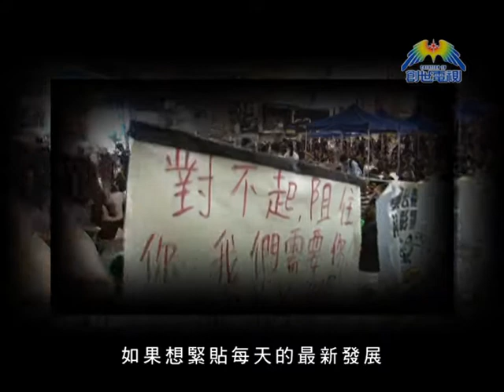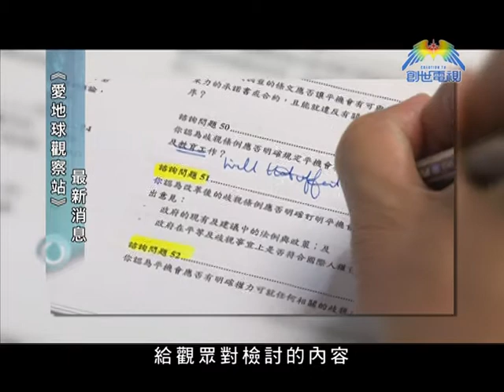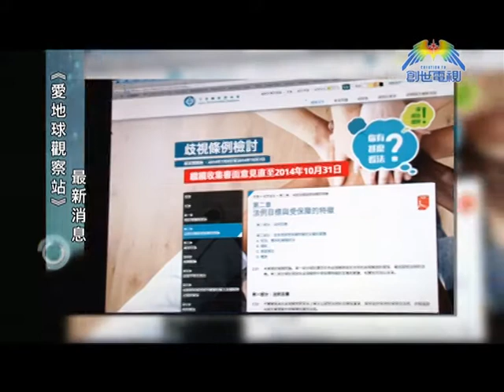第213集 創世情報站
逢星期三 晚上11:25
重播﹕ 逢星期四 晚上7:25